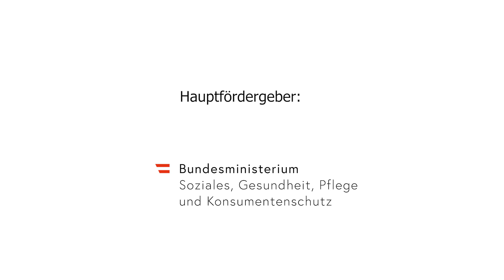Sexuelle Gewalt & Missbrauch - SEX, baff!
SEX, baff! Sexual-Aufklärung in Österreichischer Gebärdensprache.
Du hast Fragen? Wir haben Antworten!

Was ist SEX, baff!?
Selbstbestimmte und verantwortungsvolle Sexualität braucht qualitätsvolle Aufklärung. Gehörlose hatten bis jetzt keinen barrierefreien Zugang zu Informationen, da sie Schriftdeutsch oft nicht verstehen. Mit dem Projekt SEX, baff! überwinden wir diese Barrieren und stellen Informationen in Österreichischer Gebärdensprache (ÖGS) zur Verfügung. So können sich auch gehörlose Jugendliche umfassend mit den vielfältigen Themen der Sexualaufklärung auseinandersetzen.

Das Projekt wurde von der equalizent GmbH in Zusammenarbeit mit Expert_innen aus dem Bereich Sexualpädagogik umgesetzt. Wir bedanken uns ganz herzlich bei der Österreichischen Gesellschaft für Familienplanung (ÖGF) für ihre Unterstützung. Danke auch an das Bundesministerium für Arbeit, Soziales, Gesundheit und Konsumentenschutz für die Förderung des Projektes.